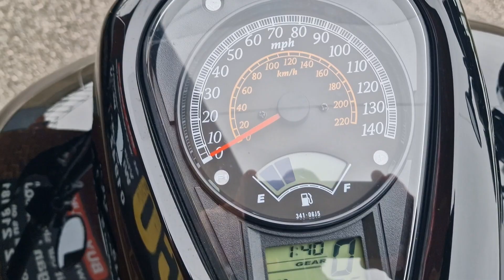Suzuki C1500T Intruder